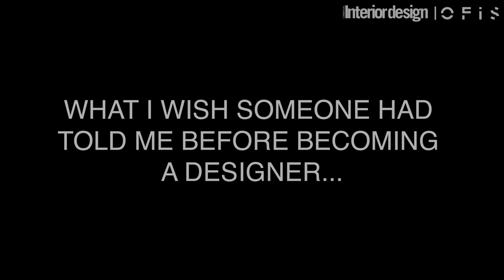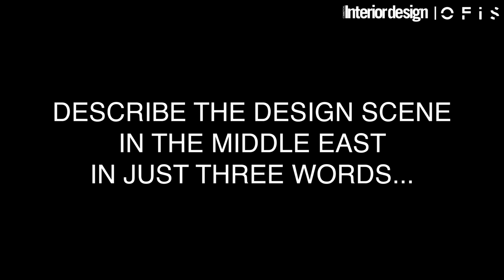OFISTalks with LACASA ID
Commercial Interior Design has teamed up with UAE-based furniture and flooring firm OFIS to create a video series called OFISTalks.

The monthly series involves visiting Dubai-based interior design firms to speak to key team members about new projects, and gain insights about various areas of design.

The 10th edition of OFISTalks features Dubai-based LACASA ID.